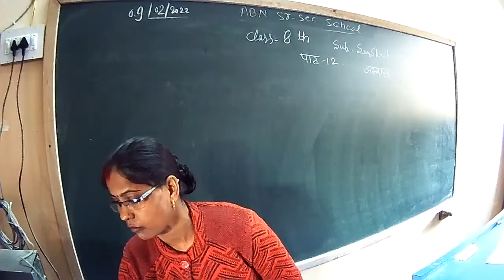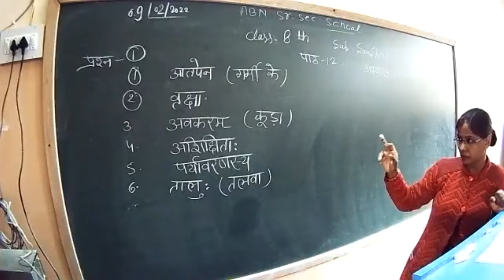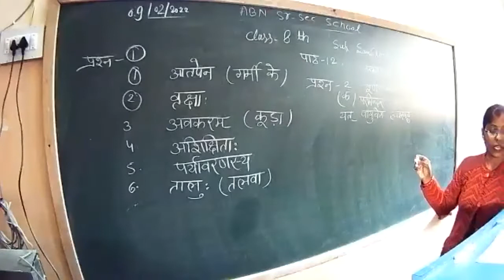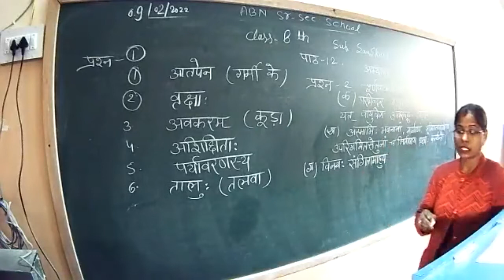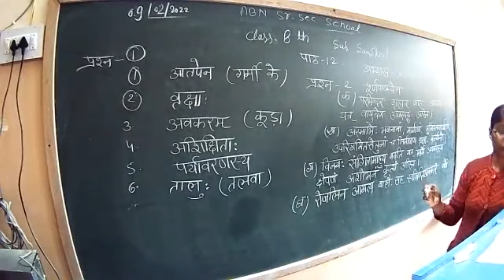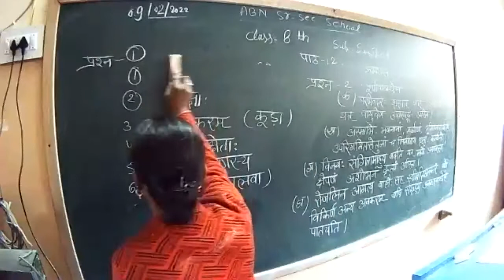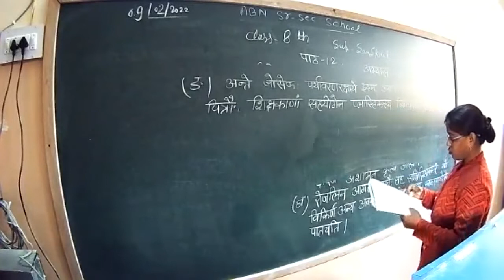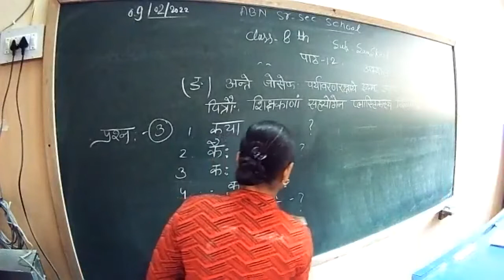sanskrit class 8th chapter 12 Q&A